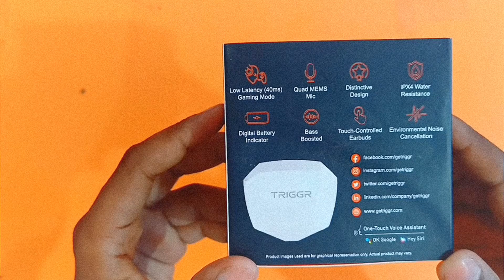Triggr Kraken X1 with Battery Display, 40ms Latency Unboxing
aken X1 with Battery Display, 40ms Latency, Quad Mic ENC, 40 Hr Battery, v5.3 Bluetooth Headset  (White, True Wireless)